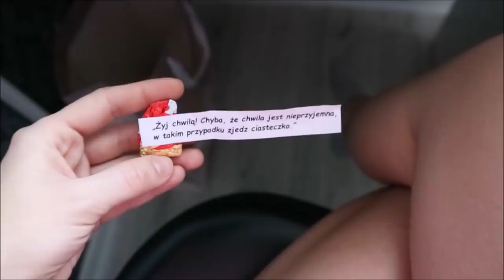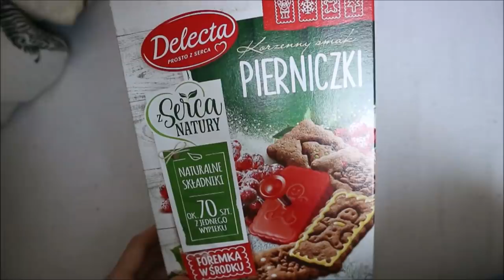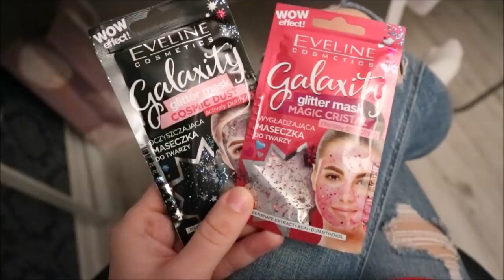Robimy pierniczki & zniszczyła bałwana🎄 Vlogmas 8🎄